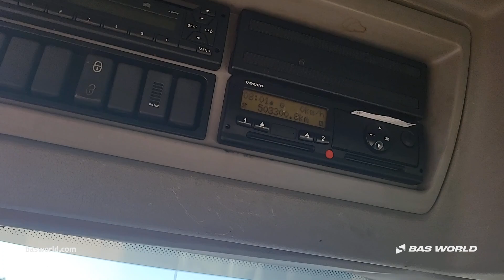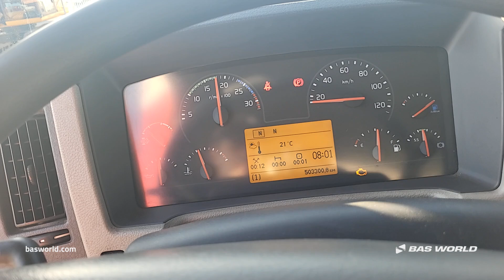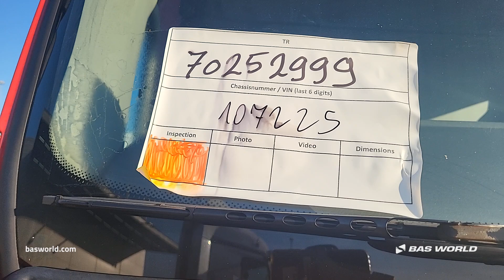Volvo FL 210 - 2016 - BAS World